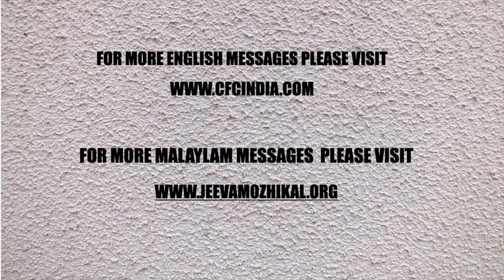MALAYALAM DAILY DEVOTION | ദൈവത്തിന്റെ ഗൂഢമായ എല്ലാ ഇടപെടലുകളും നമ്മുടെ നന്മയ്ക്കാണ് -1 | Zac Poonen